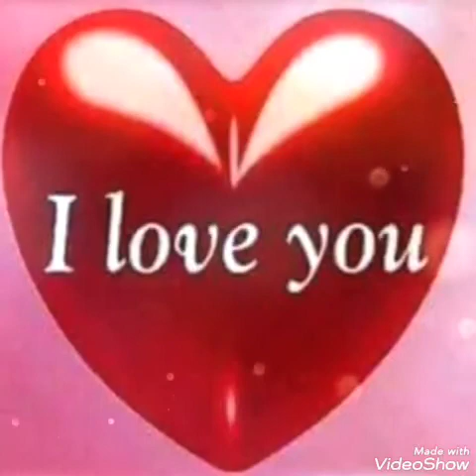above all - Christian song